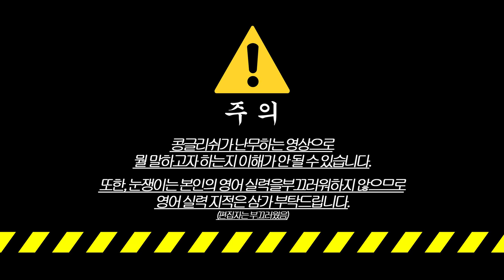영어만 쓰고 배그하기 | 배틀그라운드 듀오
멤버 : 연다

인트로
제작 : 세치혀